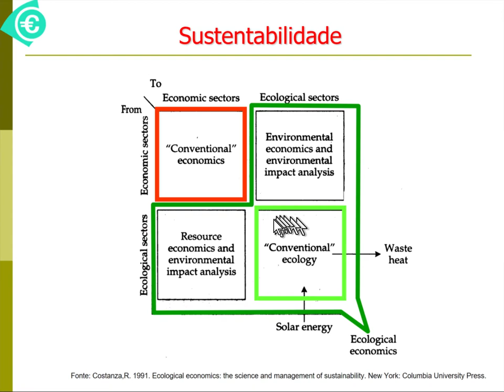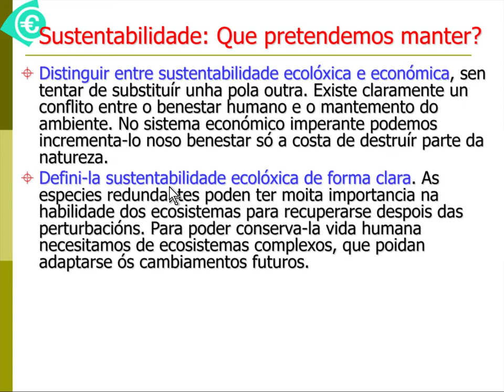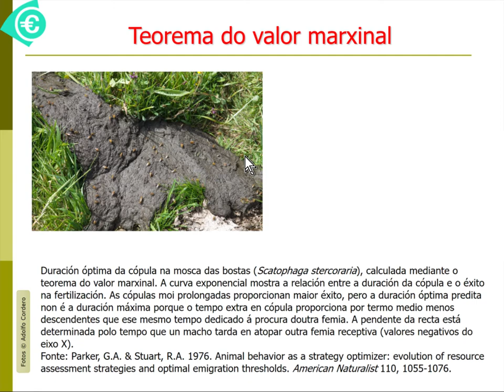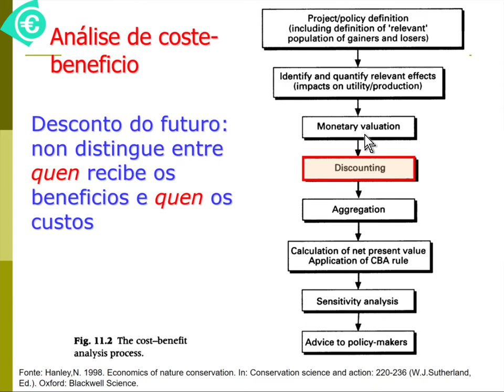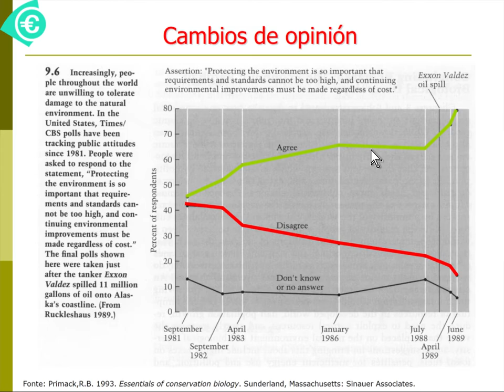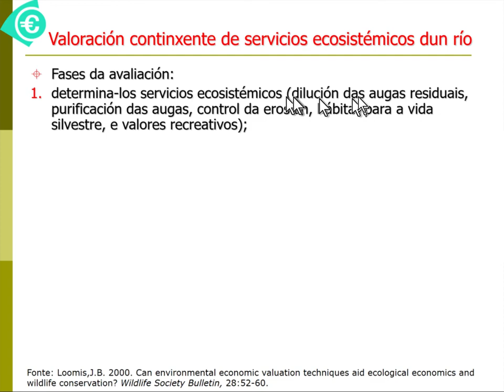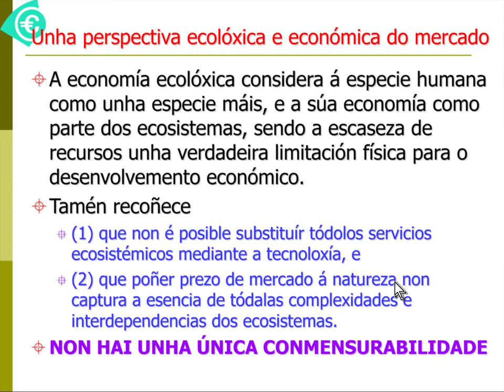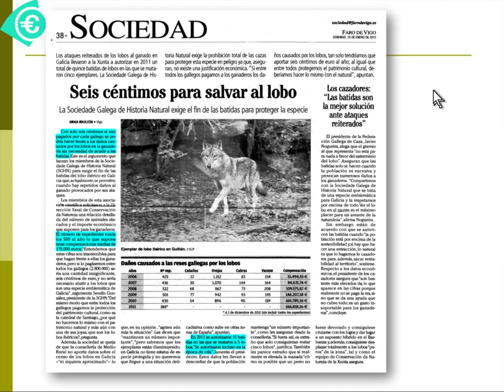CONS-9-Economía da conservación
Introdución a conceptos básicos de economía, dende unha perspectiva ecolóxica. Valoración continxente.